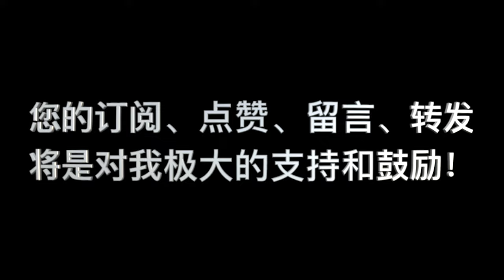加尔文，《基督教要义》卷二 第07课 问题 09 “9. 律法的关注点在哪？”